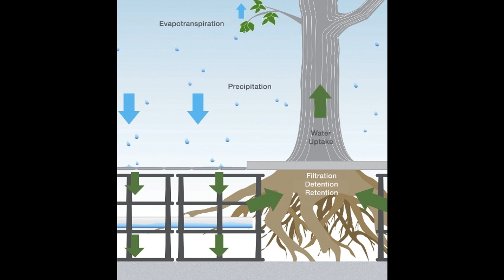co.lab Tree Project Video